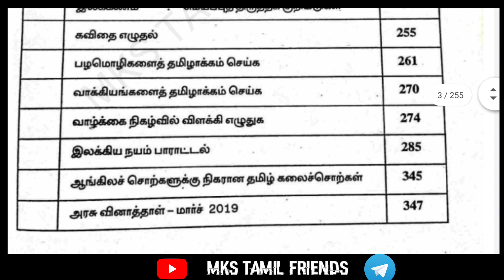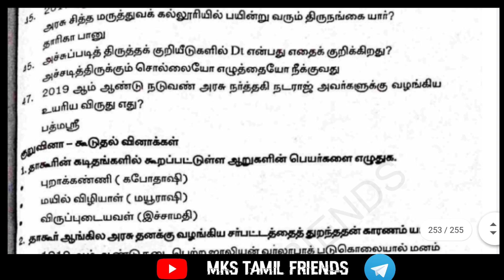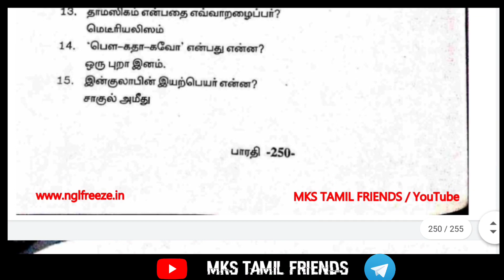11th Tamil bharathi Full guide PDF download 2021 , bharathi Tamil guide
💛 WELCOME TO MKS TAMIL FRIENDS 💛
⫸ PLEASE FOLLOW THIS SMALL STEPS
🔥DOWNLOAD LINK SECTION IS HERE🔥

⫸📥 𝙳𝙾𝚆𝙽𝙻𝙾𝙰𝙳 ++📥

11th best guide
11th new syllabus tamil guide
new syllabus tamil guide
Tamil answer key